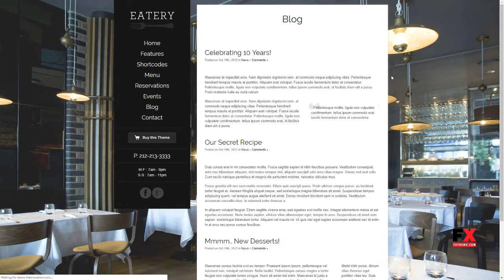Eatery - Responsive Restaurant WordPress Theme Den Langdon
Columns 2

 Layout Responsive

 Tags cafe, casual, clean, dining, entertainment, fancy, fluid, food, food menu, foodie, google fonts, menu, mobile, pub, reservation